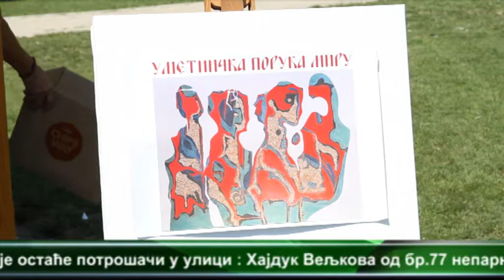Otvorena likovna kolonija Umetnicka poruka miru na Tulbi